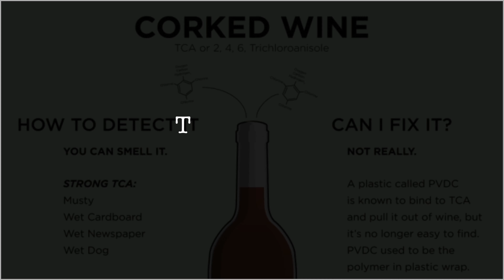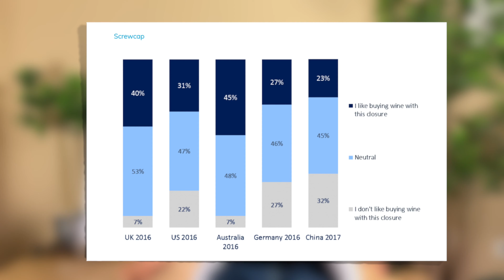Φελλός ή βιδωτό καπάκι στο κρασί? 🤔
Τι είναι το φελλωμένο κρασί?  Να αποθηκεύουμε τα μπουκάλια όρθια?! Γιατί βάζουμε φελλό στο κρασί? Τι είναι ο φελλός του κρασιού? Σε αυτό το βίντεο αναλύουμε τα πάντα για τον φυσικό φελλό, ότι φτιάχνεται από δέντρο και τις ιδιότητες του που το κάνουν να είναι το πιο συχνό πώμα για τη συντήρηση κρασιού. Τέλος αναφέρουμε τα διαφορετικά πώματα μπουκαλιών κρασιού που υπάρχουν, όπως τον αιώνιό του εχθρό, το βιδωτό καπάκι αλλά και ο συνθετικός, ο τεχνητός, ο DIAM, ο γυάλινος φελλός, το ZORK (???) και ποιος τρόπος σφραγίσματος φιάλης ταιριάζει καλύτερα σε κάθε κρασί.

Ποιο πώμα φιάλης κρασιού θα διάλεγες? 🤯

🍇📌winestamps
🍷0:00​ intro
🍷0:36 Γιατί μπαίνει πώμα στο κρασί
🍷0:52 Ιστορία φελλού και ο Dom Perignon
🍷2:04 Τι είναι ο φελλός? σε ποιες χώρες παράγεται?
🍷3:14 Πώς φτιάχνεται ο φυσικός φελλός ?
🍷4:19 Γιατί βάζουμε φελλό στο κρασί, 3 βασικές ιδιότητες
🍷7:04 Φελλωμένο κρασί
🍷8:35 Τεχνητός φελλός και DIAM
🍷9:53 Συνθετικός φελλός (πλαστικός φελλός)
🍷10:36 Βιδωτό καπάκι
🍷12:52 Γυάλινος φελλός
🍷13:26 ZORK
🍷13:54 outro

🤩  ΠΛΙΖ δείτε το μέχρι τέλος και σε 4K ⚙️ανάλυση
🍷: απολαμβάνουμε υπεύθυνα 🤟🏼

Cheers 🥂